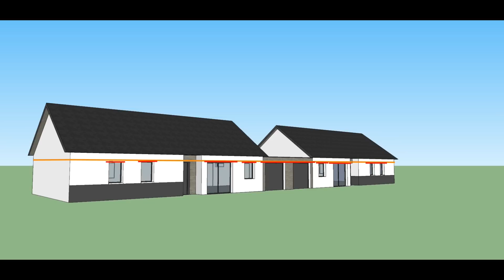Pose des U de chaînage pour la ceinture béton de la maison - Etape 23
si vous voulez m'aider pour produire mes tutos :
Merciiiiiiii
Cette vidéo vous montre comment maçonner une maison entièrement de A à Z.
Vous trouverez des explication sur : l'avancement pour la pose des U pour la ceinture

Suivez moi dans ma nouvelle aventure de mes vidéos pour la construction de maison individuelle. Playlist : Comment construire de A à Z